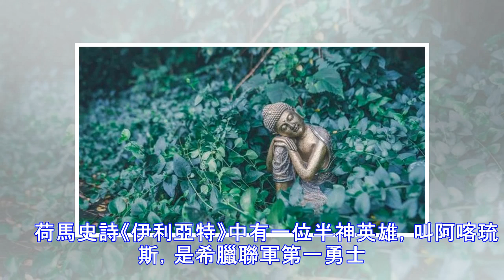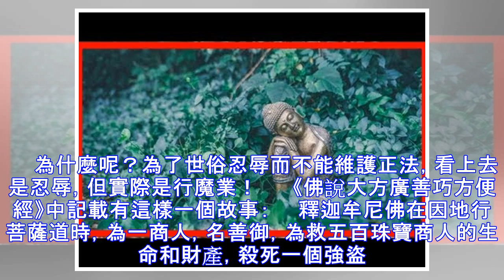不顯金剛怒，不見菩薩慈，破解人們對佛的仁慈誤解